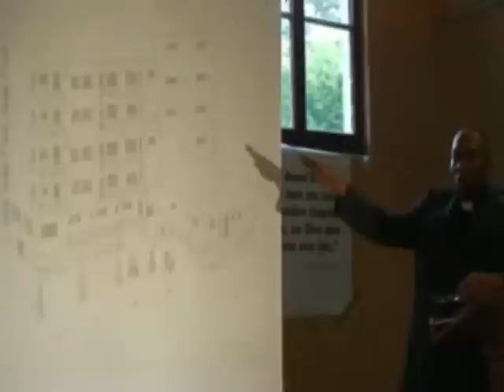Projet "Auberge à Mansimou-Brazzaville"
Présentation du projet de construction d'une auberge à Mansimou par le pasteur Patrice Nsouami, lors de la retraite spirituelle de la Communauté Evangélique Congolaise en France.